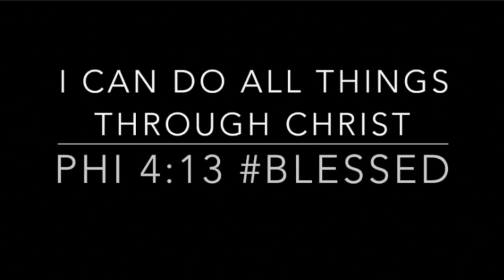SUMMER SEXY PERFUMES | PERFUMES FOR WOMEN | DATE NIGHT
Today I’m sharing nine hot summer sexy summer fragrances / perfumes

FRAGRANCES

FRAGRANCE MENTIONED:

1.  GGGB

2. Delina

3. Elixir

4. Florabotanica

5. Aventus

6. Tom Ford Soleil Blanc

7. Tom Ford Orchid Soleil

9. T.T. Spirito Fiorentino

Hot Summer Sexy Fragrances in my perfume collection.

Write me at:
23890 Copper Hill Drive Suite#762

Phil 4:13